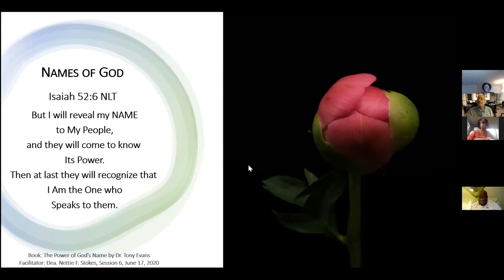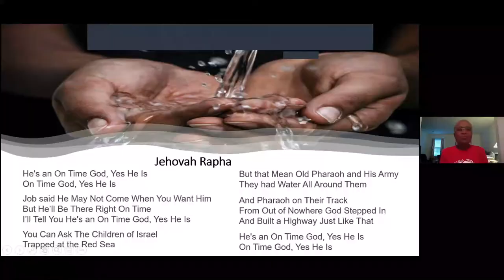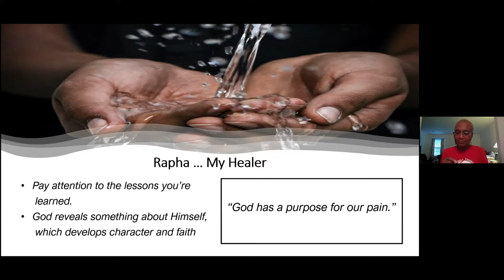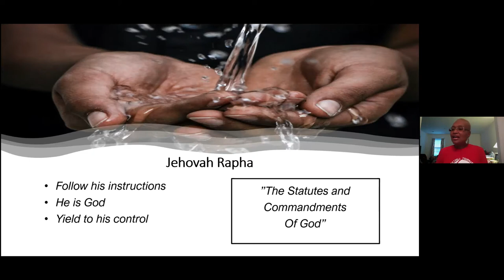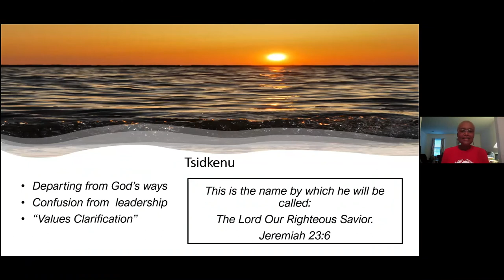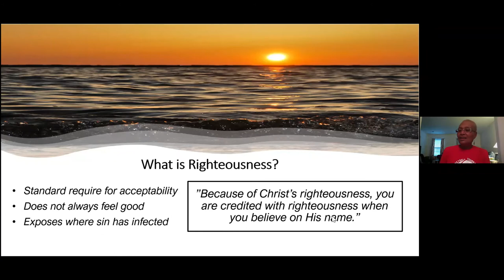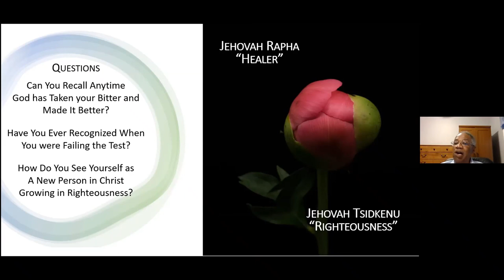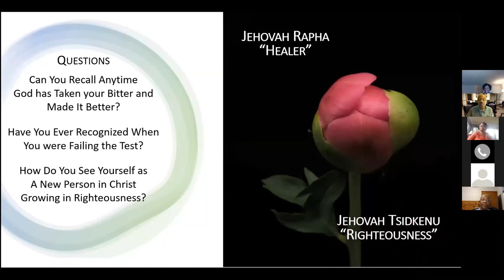The Names of God - Session 6